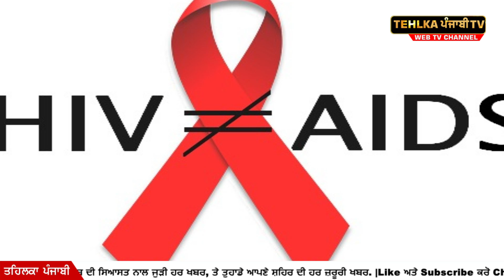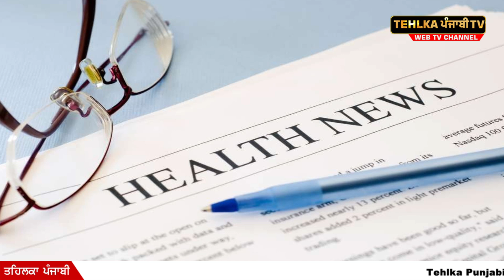Health News: ਕੀ ਇਲਾਜ ਦੇ ਨਾਲ ਠੀਕ ਹੋ ਸਕਦਾ HIV?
Tehlka Punjabi TV ਇਥੇ ਤੁਹਾਨੂੰ ਮਿਲੇਗੀ ਪੰਜਾਬ ਦੀ ਸਿਆਸਤ ਨਾਲ ਜੁੜੀ ਹਰ ਖਬਰ, ਤੇ ਤੁਹਾਡੇ ਆਪਣੇ ਸ਼ਹਿਰ ਦੀ ਹਰ ਜਰੂਰੀ ਖਬਰ. |